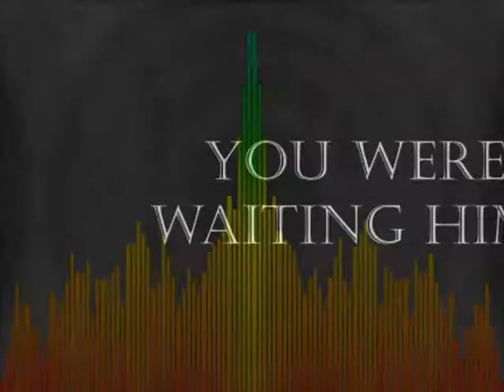【恵音タシ KEINE Tashi】Meltdown -Nitamago Mix-【UTAUカバー】【VB Release】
THE RELEASE IS FINALLY HERE !

So, here is the last demo of KEINE Tashi.